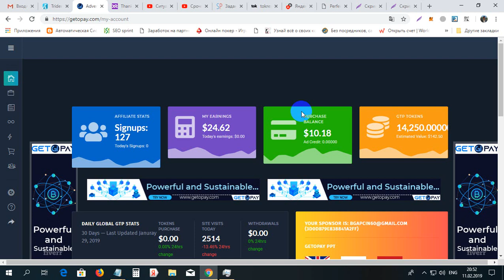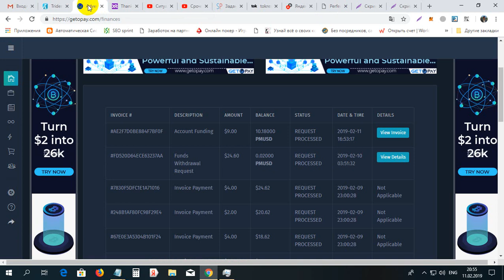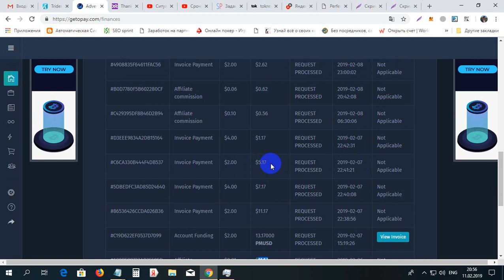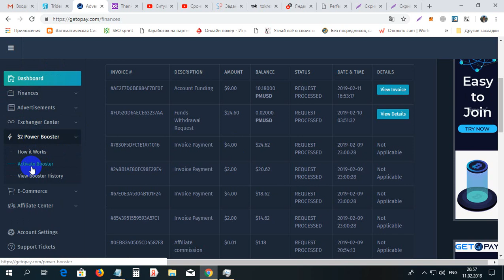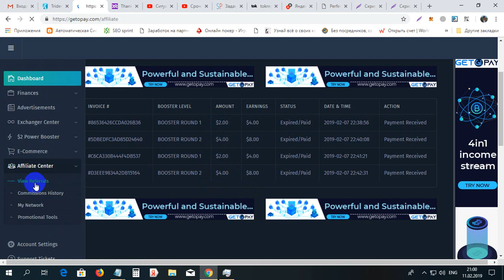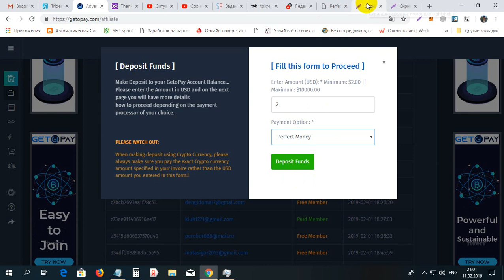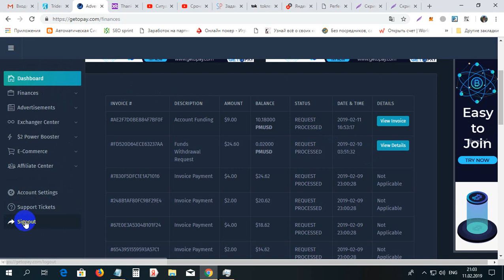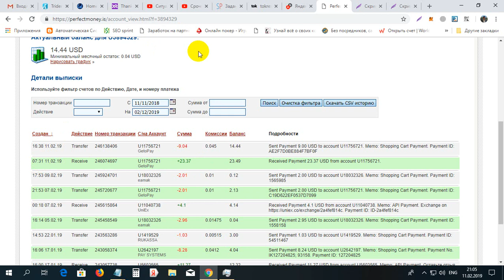Prima plata primita de la GETOPAY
Prima plata primita de la GETOPAY. Pentru inregistrare la GETOPAY folosim linkul dat